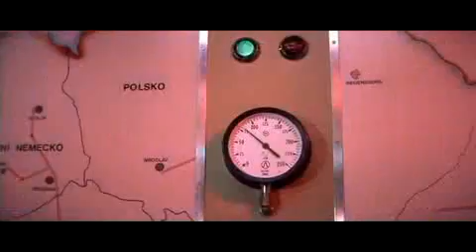The Living Daylights (1987) - Koskov`s Escape 2-2